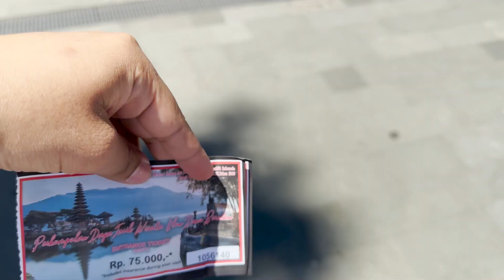Ulun Dana Beratan Temple | Bali Day 4 | Indonesia travel vlog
Join me as I explore the stunning island of Bali for one unforgettable week! From vibrant beaches to lush rice terraces, I'll be sharing my adventures, must-see spots, local cuisine, and cultural experiences. Whether you're planning a trip or just dreaming of Bali, follow along for travel tips, hidden gems, and breathtaking views!🌿🌊

Drone: DJI mini 4 pro